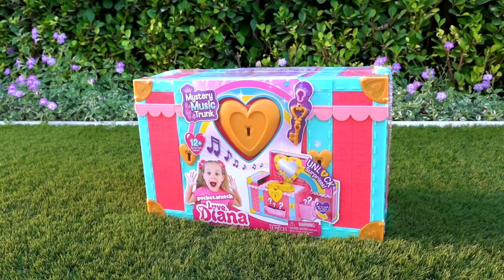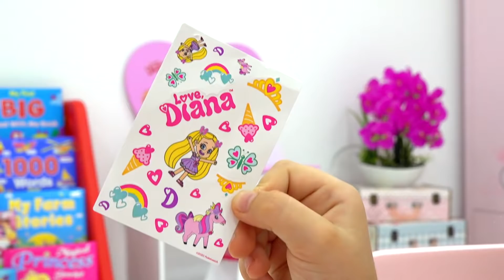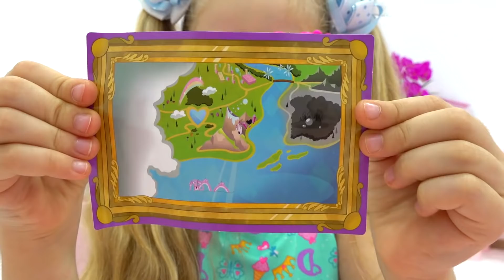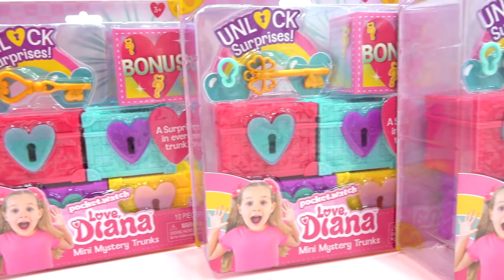ダイアナおもちゃを大事に使う！ Diana & Roma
Parents, find out more about Love, Diana here!